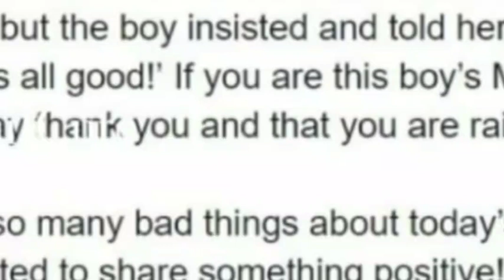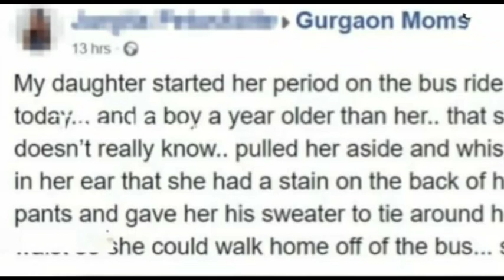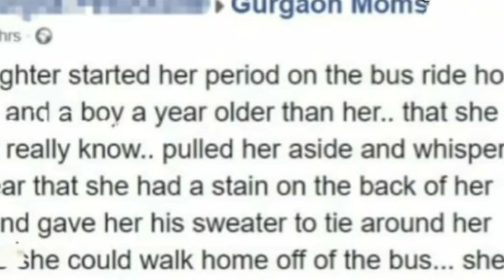பேருந்தில் சமயோசிதமாய் உதவிய சக மாணவன்! | இணையத்தில் கோடி போர் பார்த்த வீடியோ!